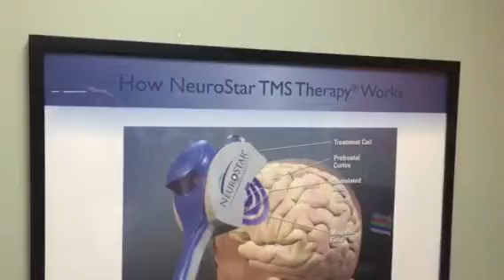Dr Claudia Eppele on treating depression with new technology!